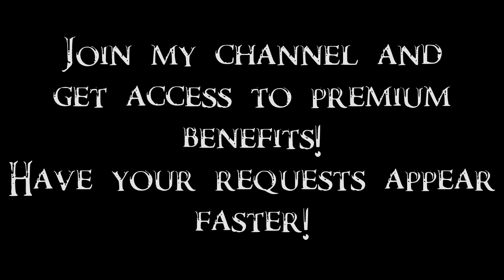Skyrim Tournament 29/1397 - Angrenor Once-Honored vs Big Laborer =ROUND 1=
Today, the war veteran of Windhelm will take on one of the contracts of Dark Brotherhood. Winner will take on either Anuriel or Bendt in Round 2. In the next episode we will determine who exactly.